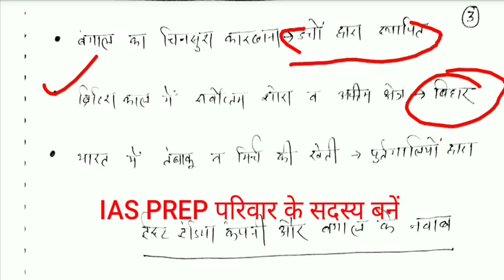यूरोपीय कंपनियों का आगमन/European Companies Arrival| बंगाल के नवाब/Nawabs of Bengal| UPPCS PRE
क्लास 4यूरोपीय कंपनियों का आगमन/European Companies Arrival| बंगाल के नवाब/Nawabs of Bengal| UPPCS PREBLOG

Itihas crash course, modern history for pcs, upsc history, history crash course in hindi, uppcs pre,uppcs mains, आधुनिक भारत का इतिहास, इतिहास क्रैश कोर्स,

भारत का भूगोल (सम्पूर्ण) FOR PRE. EXAM.

👉आधुनिक भारत के पिछले 25 वर्षों के महत्वपूर्ण प्रश्नों का संकलन

👉मध्यकालीन भारत के पिछले 25 वर्षों के महत्वपूर्ण प्रश्नों का संकलन